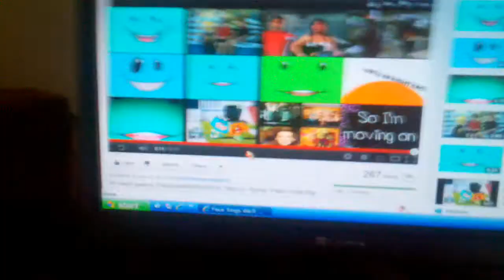Nick jr face sings well be right back reverse